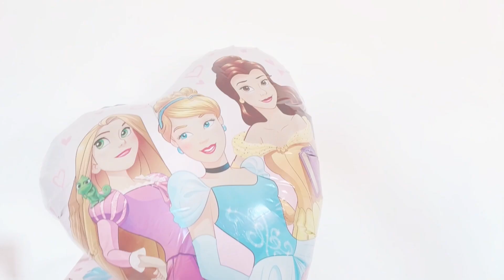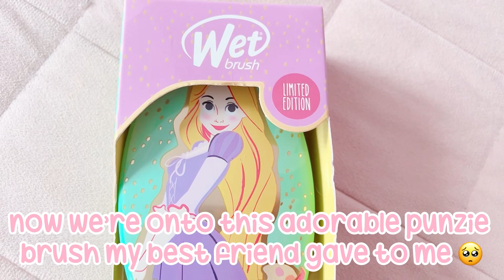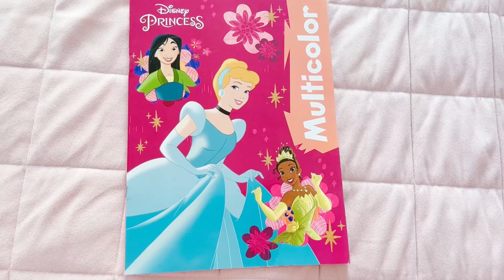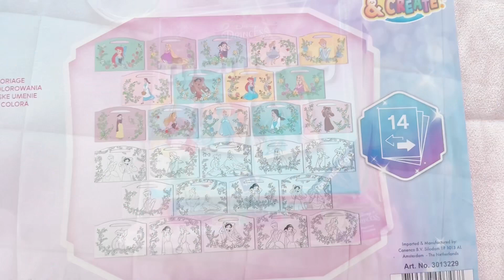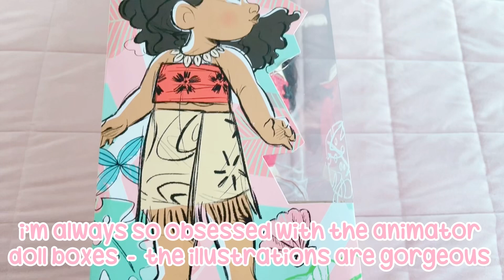what i got for my birthday haul ! ꒰ agere edition ꒱ 2023 ♡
hi littlest angels ! i hope you’re having an amazing day ♡ today we’re going over some things tt got for her birthday this year ! i hope you enjoy this little haul 🥺🤍🎀 let me know in the comments what your favorite gift was ! and remember , you are loved , you are valued and you will always be safe here. 🌸🧁✨

edit : i wanted to also add that my penpal uses they/them pronouns and i forgot to edit this into the video. they are extremely talented + lovely and all my future videos referencing them will be using they/them pronouns ♡

˚｡⋆ ˚ ⋆ ˚｡⋆˚ ୨♡୧ ˚⋆｡˚ ⋆˚ ⋆ ˚｡⋆˚ ୨♡୧ ˚⋆｡˚ ⋆ ˚｡⋆ ˚｡

TIMESTAMPS:
0:00 - intro
0:23- disclaimer
0:29 - pascal pajamas
1:03 - rapunzel brush
1:24 - princess jewellery box
1:49 - keychains + trinkets
2:48 - ballerina skirt
3:11 - princess stickers
3:40 - coloring books
4:12 - penpal pressies
4:49 - moana doll
5:15 - marie stuffie
5:28 - secret christmas stuffs
5:40 - outro

my content, channel and videos are all completely sfw and are not intended for any communities who are not sfw. please respect that if i have requested previously that you stop viewing my content for safety and comfort reasons, my content is not for you. my channel is a safe space for those who come here for comfort and respect the boundaries of myself and all who stay in the dollhouse. ♡

little tags for reach , feel free to ignore ♡

˚｡⋆ ˚ ⋆ ˚｡⋆˚ ୨♡୧ ˚⋆｡˚˚ ⋆ ˚｡⋆˚ ୨♡୧ ˚⋆｡˚ ⋆ ˚｡⋆ ˚｡